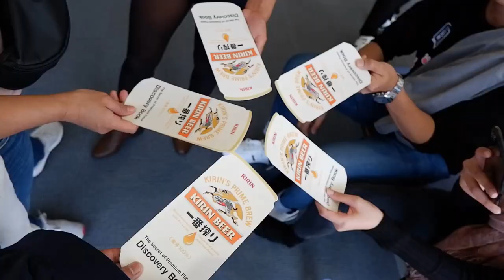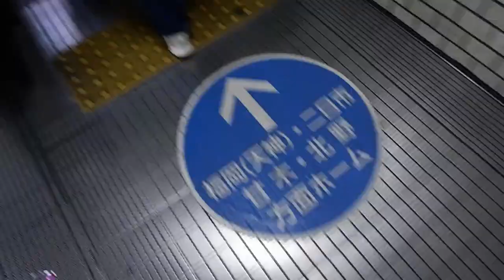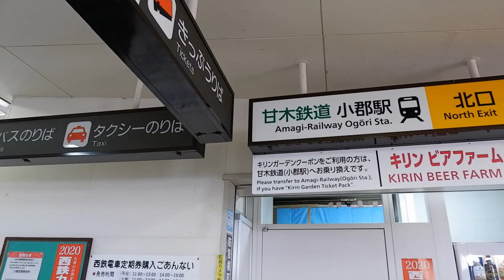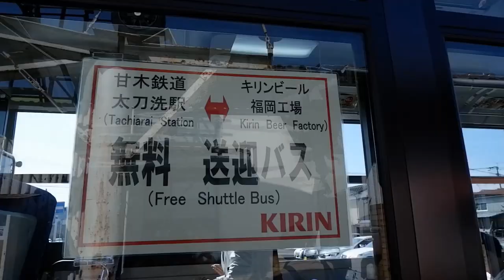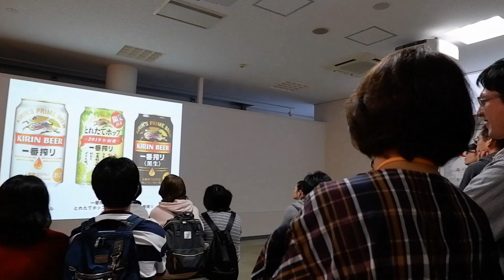Exploring KIRIN BEER FACTORY and FARM | Fukuoka, Japan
We had a long weekend and so my friends and I decided to explore the biggest beer factory in Japan located in Fukuoka Prefecture, Japan. It was a fun day and we were all very excited because we're all first timers!